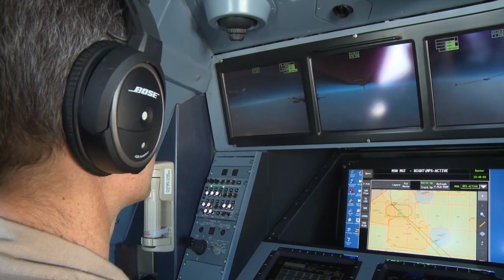Australian Air Force KC-30A Air Refuelling F-18 & Harrier II (Airbus A330 MRTT)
A Royal Australian Air Force KC-30A Multi Role Tanker Transport refuels RAAF F/A-18 Super Hornets and U.S. Marine Corps Harrier II's over Southwest Asia. The KC-30A / Airbus A330 Multi Role Tanker Transport (MRTT) is an aerial refueling tanker aircraft based on the civilian Airbus A330. Video by Senior Airman Andrew Walck | U.S. Air Forces Central Command Public Affairs | 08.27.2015